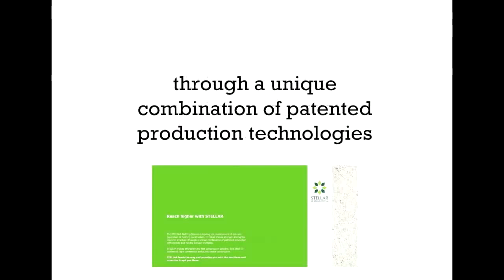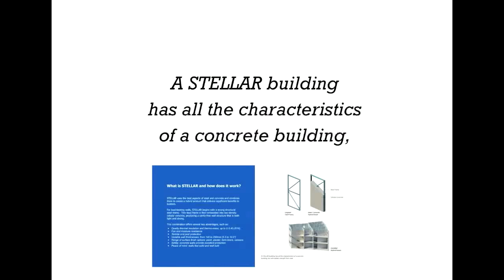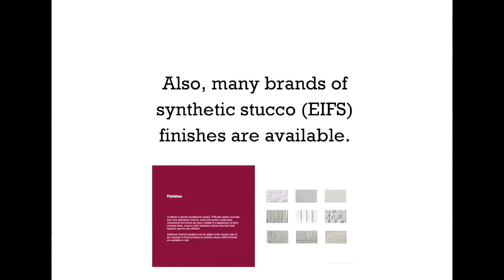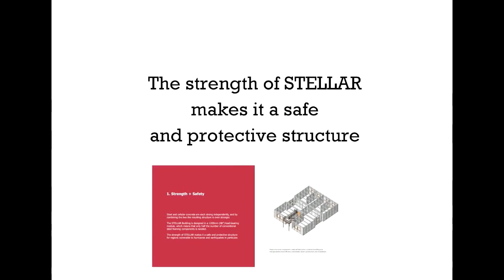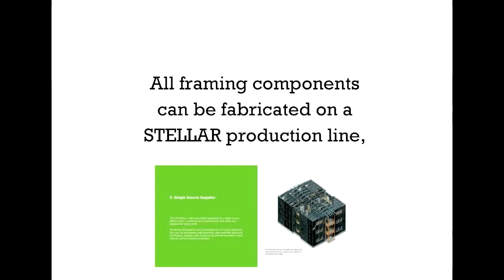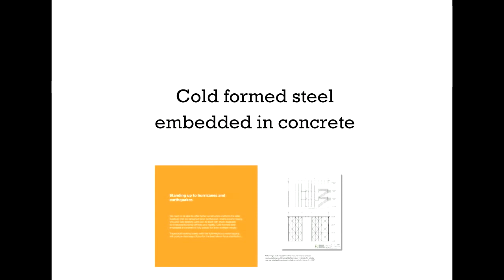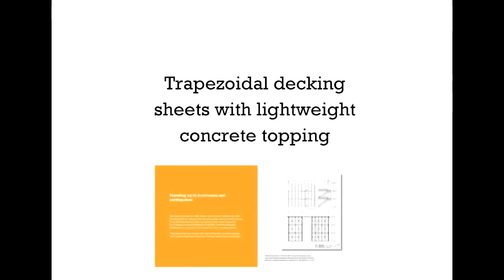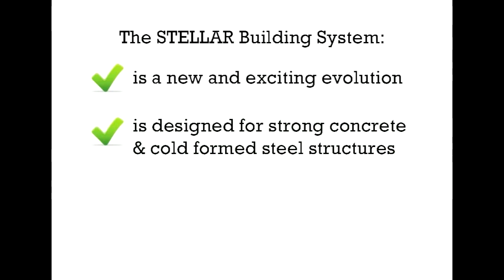Light gauge steel frame with lightweight concrete insulation